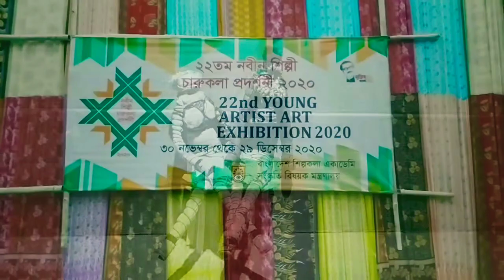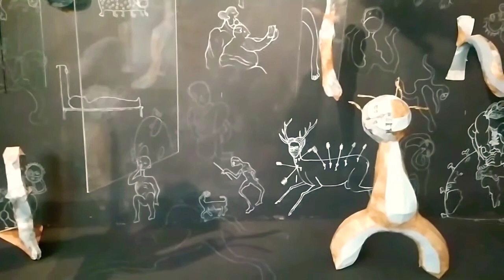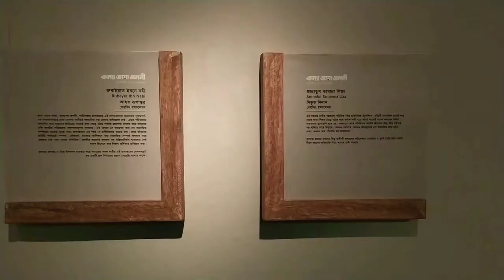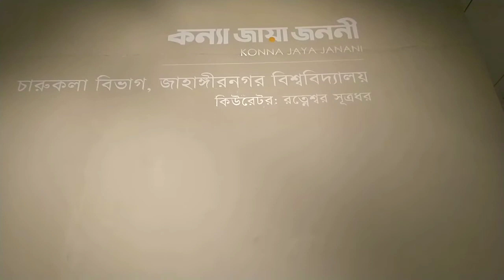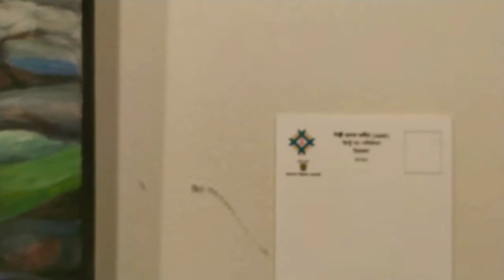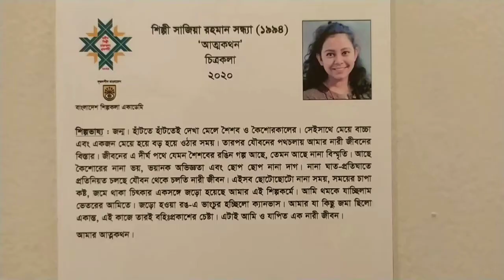22nd YOUNG ARTIST ART EXHIBITION 2020 / National Art Gallery / Shilpokola Academy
This is not an promotional video from any perspective . I visited national art gallery 01st december . and shoot few amazing art works for my video .

@Copyright Reserved